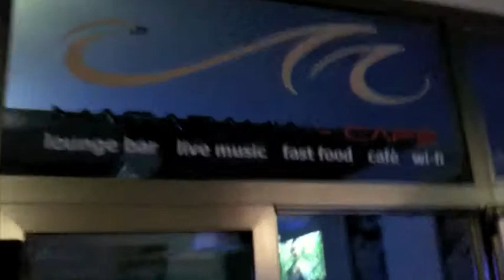Macadamia - 03.07.2010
Tour Diary Ballantine Band